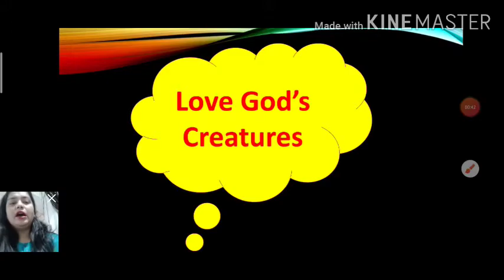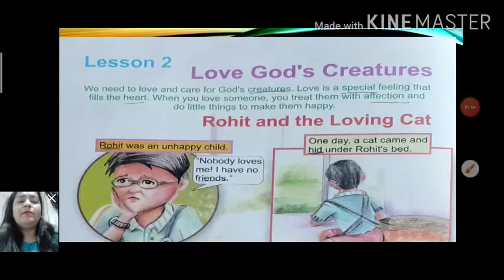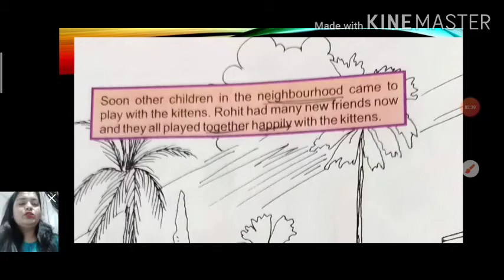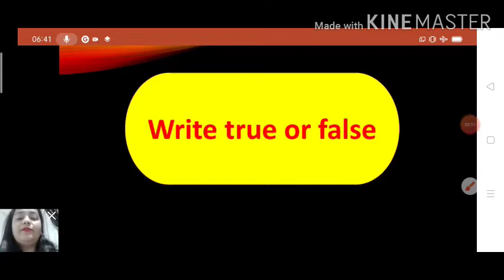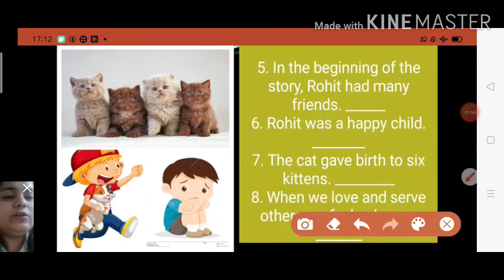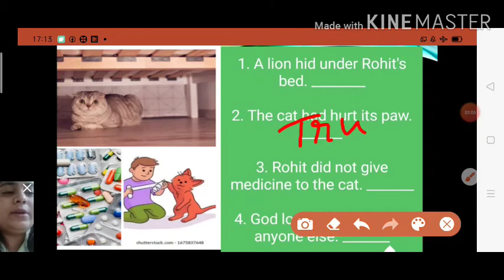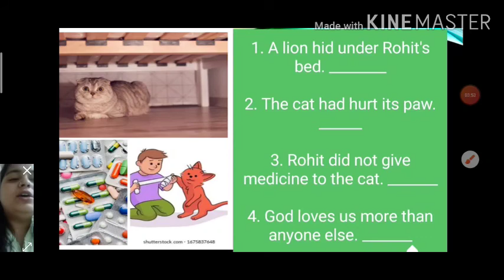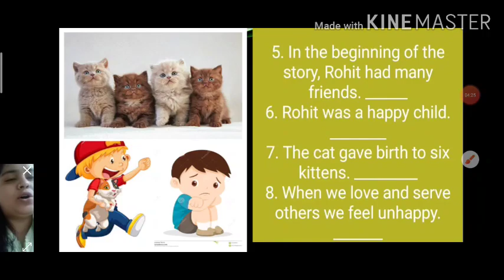29 May 2021